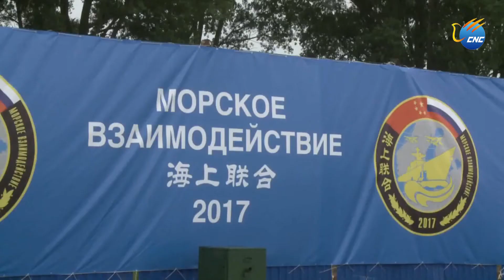ရုရွားတြင္ ပူးတြဲ စစ္ေရးျပပြဲ ျပဳလုပ္ရန္ တရုတ္ ေရတပ္ ေရာက္ရွိ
ကလင္းနာဂရတ္၊ ရုရွား၊ ဇူလိုင္ ၂၂ ရက္ (ဆင္ဟြာ)
ေဘာ္တစ္ပင္လယ္ျပင္တြင္ ဇူလိုင္လကုန္ပိုင္းတြင္ ျပဳလုပ္မည့္ တရုတ္ႏွင့္ ရုရွား စစ္ေရးျပပြဲ တစ္ခုျပဳလုပ္ရန္ တရုတ္ ေရတပ္ သေဘၤာစု ရုရွားႏိုင္ငံ ကလင္းနာဂရတ္ၿမိဳ႕သို႔ ဇူလိုင္လ ၂၁ ရက္က ေရာက္ရွိလာခဲ့ေၾကာင္း သိရသည္။

အဆိုပါ တရုတ္ ေရတပ္သေဘၤာစုတြင္ ဖ်က္သေဘၤာ တစ္စီး၊ ဖရီးဂိတ္ စစ္သေဘၤာ တစ္စီး၊ ေထာက္ပံ့သေဘၤာ တစ္စီး၊ သေဘၤာတင္ ရဟတ္ယာဥ္မ်ားႏွင့္ သေဘၤာသားမ်ား ပါဝင္သည္။ ရုရွားႏိုင္ငံဘက္ကလည္း ဖရီးဂိတ္ စစ္သေဘၤာ တစ္စီး၊ ေလယာဥ္ တစ္စင္း၊ ရဟတ္ယာဥ္မ်ားႏွင့္ ေရတပ္သားမ်ား ပါဝင္ေၾကာင္း သိရသည္။
ႏွစ္ႏိုင္ငံ စီမံကိန္းအရ ေလေၾကာင္း ကာကြယ္မႈ၊ ပင္လယ္ေရေၾကာင္း ရွာေဖြေရးႏွင့္ ကယ္ဆယ္ေရး၊ ျပန္လည္ ျဖည့္တင္းေရးႏွင့္ အျခား စစ္ေရးျပ ေလ့က်င့္ျခင္းမ်ား ပူးတြဲ လုပ္ကိုင္မည္ ျဖစ္သည္။

ႏွစ္ႏိုင္ငံ စစ္တပ္မ်ားအၾကား ခ်စ္ၾကည္ရင္းႏွီးမႈႏွင့္ လက္ေတြ႕က်ေသာ ပူးေပါင္းေဆာင္ရြက္ေရးႏွင့္ တရုတ္-ရုရွား က်ယ္ျပန္႔ေသာ မဟာဗ်ဴဟာ မိတ္ဖက္ဆက္ဆံေရး ညႇိႏိႈင္းေဆာင္ရြက္ေရး ခိုင္မာမႈအရ စိန္႔ပီတာဘာ့ခ္ၿမိဳ႕တြင္ ရုရွား ေရတပ္ေန႔ အခါသမယတြင္ ျပဳလုပ္မည့္ စစ္ေရးျပ အခမ္းအနား၌ တရုတ္ႏွင့္ ရုရွား ေရတပ္မ်ားသည္ ပူးတြဲ စစ္ေရးျပပြဲမ်ားသို႔ တက္ေရာက္မည္ ျဖစ္ေၾကာင္း သိရသည္။

ကုတ္နံပါတ္ “Joint Sea 2017” ဟု အမည္ေပးထားေသာ စစ္ေရးျပပြဲအား ကယ္ဆယ္ေရး လုပ္ငန္းမ်ား ပူးတြဲ ျပဳလုပ္ျခင္းႏွင့္ ပင္လယ္ျပင္တြင္ ေဘးအႏၲရာယ္ကင္းေသာ စီးပြားေရးဆိုင္ရာ လုပ္ေဆာင္မႈမ်ား ကာကြယ္ေရးအတြက္ ရည္ရြယ္ကာ လုပ္ေဆာင္ျခင္း ျဖစ္သည္။ (Xinhua)